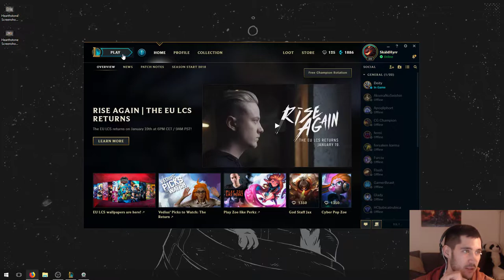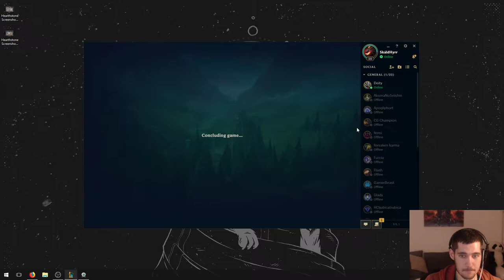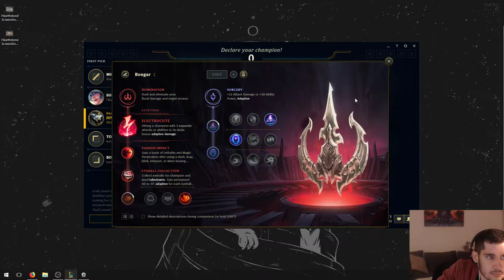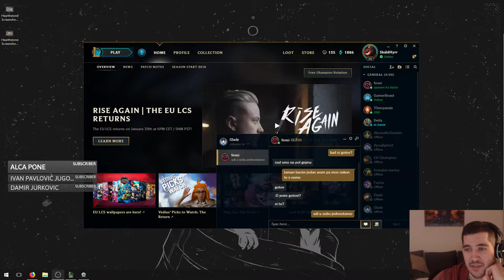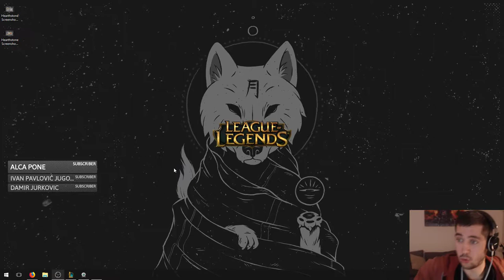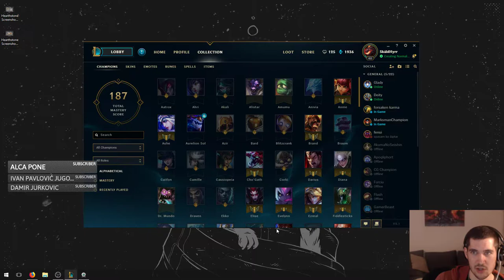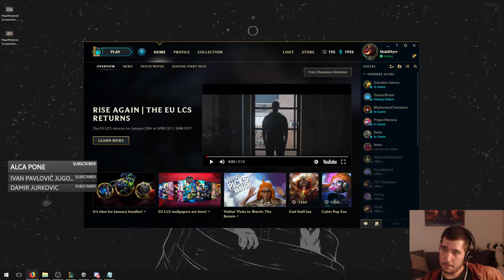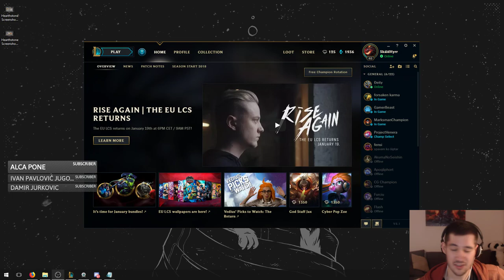✌️LEAGUE OF FEEDS & FRIENDS✌️ #1